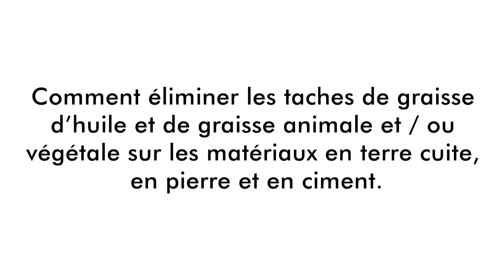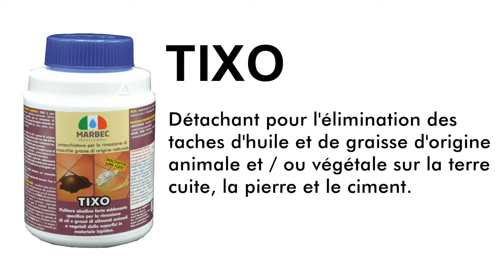MARBEC | Comment enlever les taches d'huile des sols et revêtements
MARBEC | Comment éliminer les taches de graisse et huile d'origin animale et / ou végétale des sols et des revêtements en terre cuite, en pierre, en terrazzo (grenaille) et en ciment.

TIXO
Détachant spécifique pour éliminer les taches d'huile et de graisse animale et / ou végétale des matériaux en pierre.